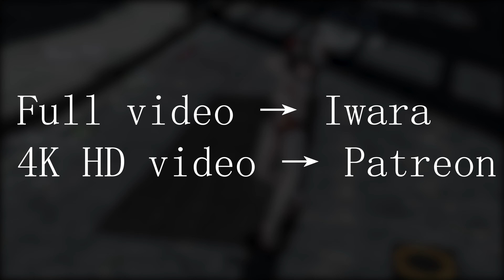【Hanabi】Queencard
The complete video can be seen in iwara
iwara